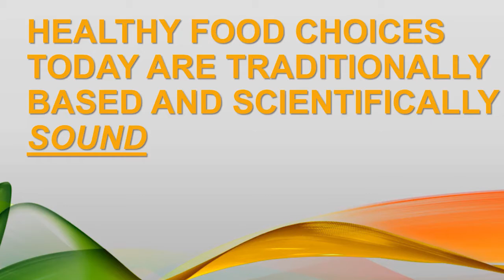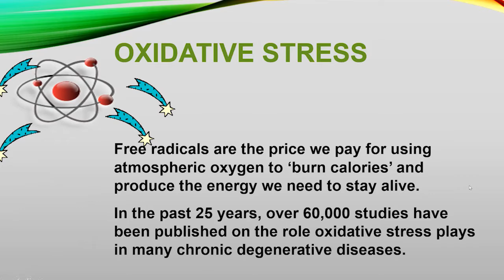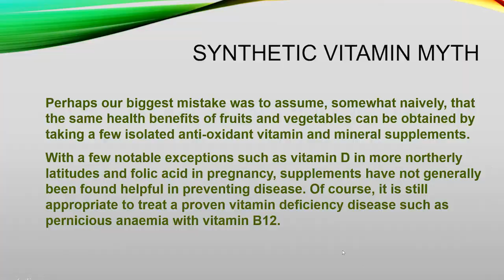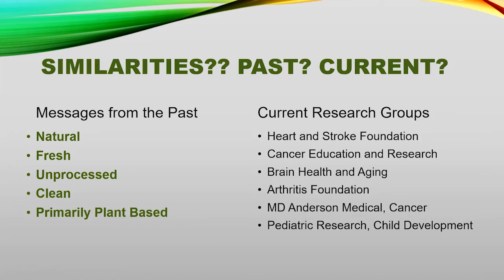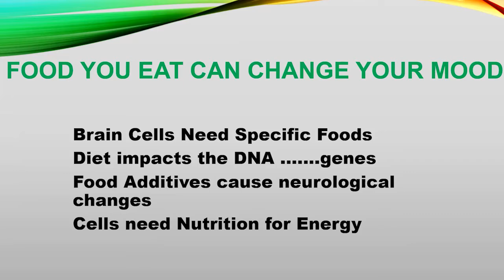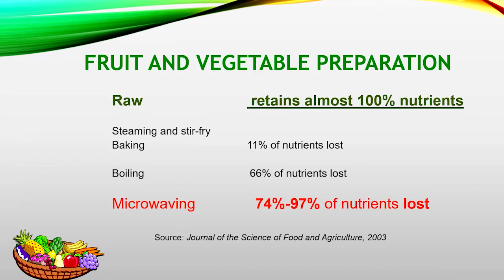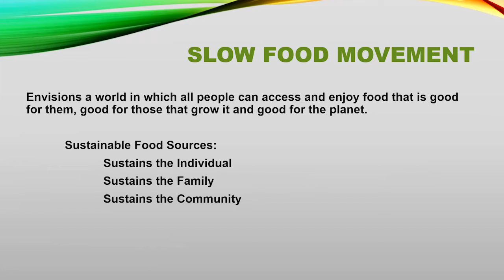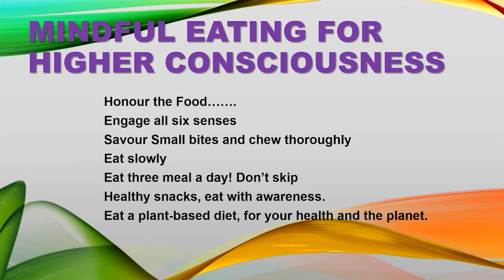NUTRITION FACTS: 3 - Choose what you eat | MINDFUL EATING | INTUITIVE EATING | PLANT BASED DIET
Dr. Susan Campbell-Fournel from Montreal, Canada is a renowned Wellness and Nutrition coach. In this episode of our NUTRITION SERIES, she talks about how to carefully choose what you eat, how to choose the food we consume. Dr. Susan is a former school psychologist, a trained counsellor, with 30 years of experience who holds a Master of Educational Psychology from McGill University, Montreal, Canada.

 holistic health |  mindful eating |  nutrition facts |  plant based diet |  intuitive eating |  vegan gains |  emotional eating